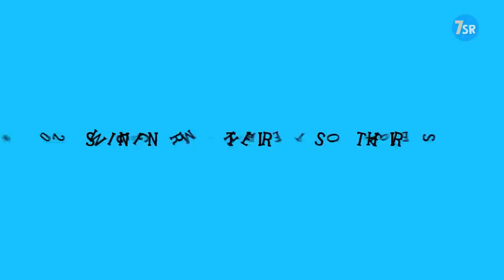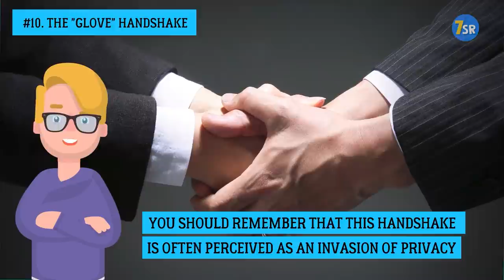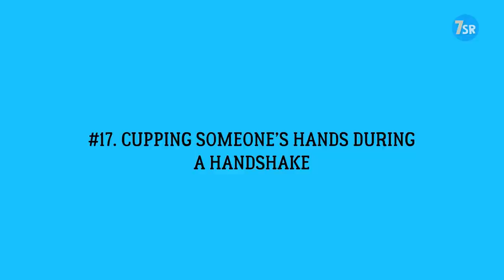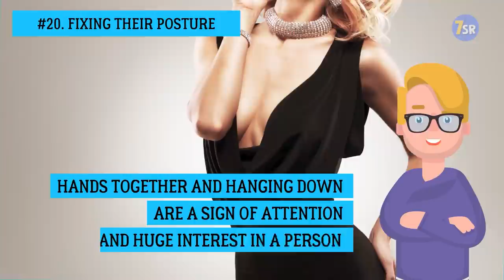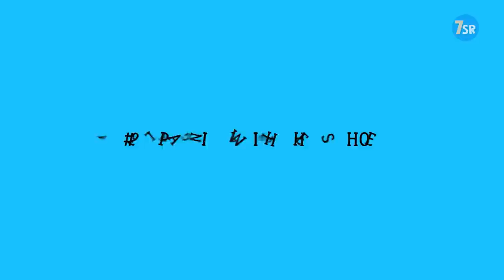24 Psychological Tricks That Will Make Your Life Much Easier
and learn 24 psychological tricks that will help you understand other people and will make your life much easier! You should definitely try these fun tricks out and share your opinion: do they really work? ;)
Let's get to know what these things mean:

00:00 - Putting their feet on the desk
00:20 - Swinging from their heels to their toes
00:43 - A handshake with the palm facing the floor vs ceiling
01:12 - Leaning forward
01:41 - Leaning back
02:04 - Unbroken staring
02:28 - Closing their eyes
02:46 - Crossed arms
03:11 - A handshake with a touch
03:36 - The "glove" handshake
04:04 - Covering their mouth
04:27 - A lot of blinking
04:43 - Chewing on their glasses
05:07 - Collecting imaginary lint
05:28 - “Presenting” their face
05:52 - Rubbing their hands
06:14 - Cupping someone’s hands during a handshake
06:41 - Avoiding eye contact
06:56 - Rubbing their chin
07:14 - Fixing their posture
07:36 - Fixing their tie
07:58 - Eye contact
08:33 - Mounting a chair like a horse
08:58 - Playing with their shoe